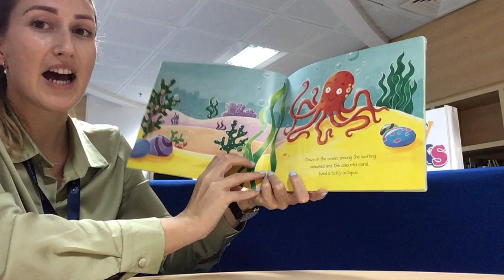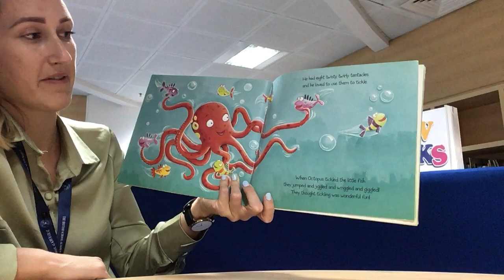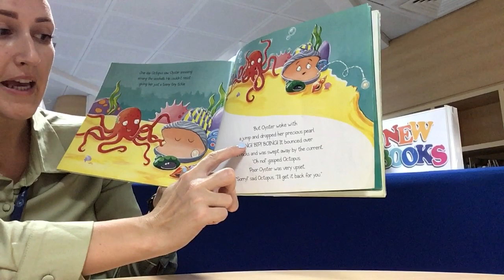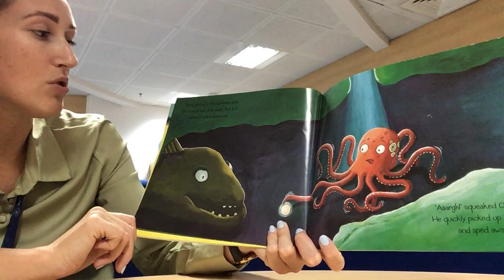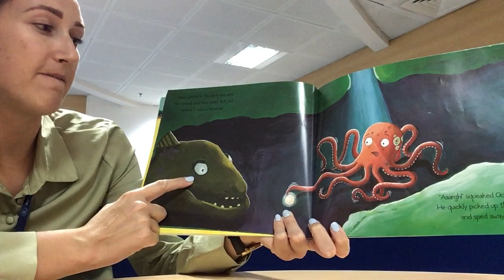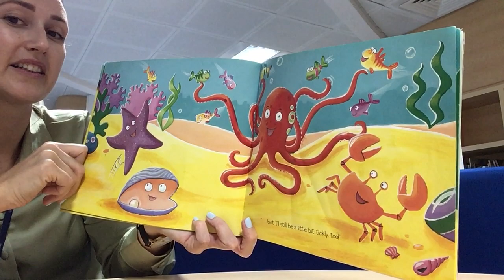Tickly Octopus by Ruth Galloway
Recorded for Distance Learning in Nursery - Tickly Octopus loves to tickle but is that all she can do?